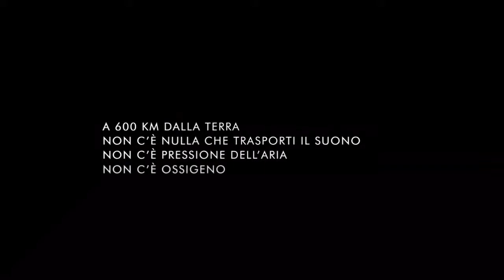Scene dallo spazio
Scene dai migliori film di fantascienza